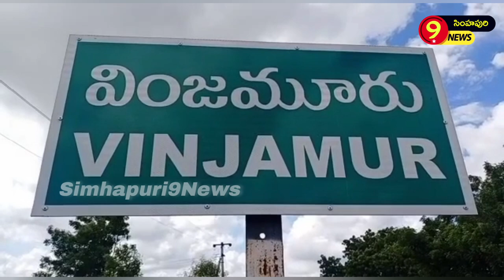వింజమూరులో అన్న క్యాంటీన్ ను ప్రారంభించిన...మాజీ ఎమ్మెల్యే బొల్లినేని వెంకటరామారావుSimhapuri9news